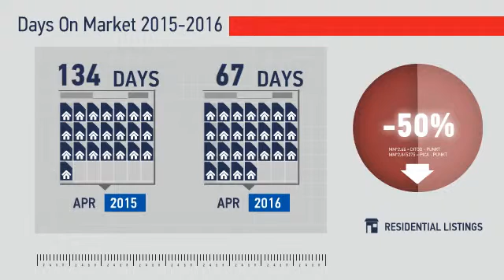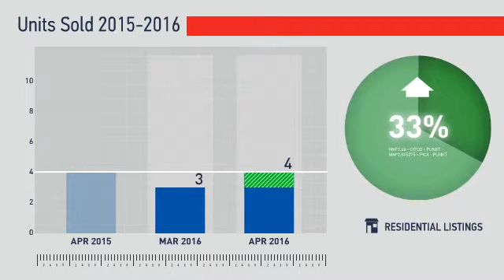Nederland,CO, Real Estate Market Update from REMAX Alliance,May, 2016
REMAX Alliance Video Update recapping market activity within Nederland, CO, during the month of May, 2016